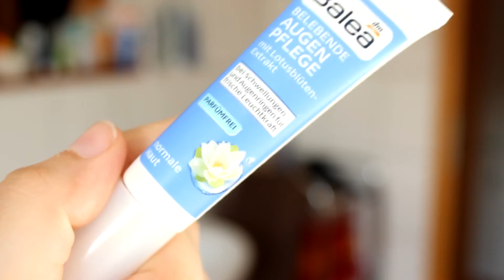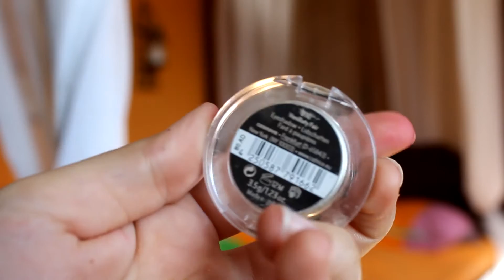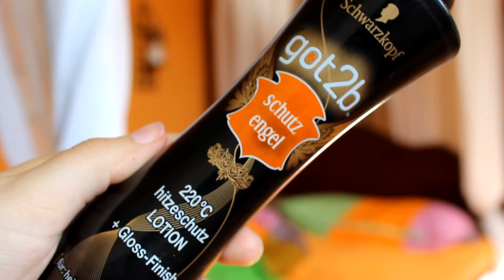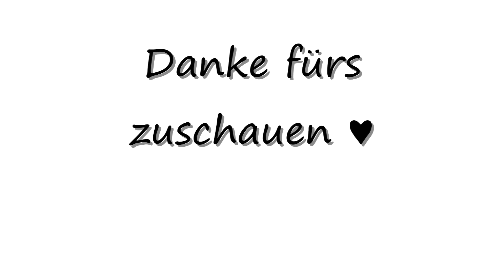Get Ready With Me | Herbst Look | Fall Make Up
Hallihallo ihr Lieben und herzlich Willkommen zu meinem ersten Video. Ich dachte mir ich mache für euch ein GET READY WITH ME für einen Herbst Look, da der Herbst so langsam vor der Tür steht. Wenn ihr Videowünsche habt dann schreib diese doch einfach in die Kommentare. ♥

Produkte die ich benutze:
Herbel Essences Farb Booster Shampoo + Spülung
Balea Abend Rot Relax Dusche
Rival de Loop Natural Reinigungsfluid
L'oréal Hydra Active 3 Tag Feuchtigkeitspflege
Balea Belebende Augencreme
Guhl Langzeit Volumen Föhn-Aktiv Styling Spray
L'oréal Elnett de Luxe Föhn Hitzeschutz

Catrice Nude Illusion Make up 010 Nude Ivory
Maybelline Fit me Concealer 15
Catrice All Matt Plus 010 Transparent
NYC Smooth Skin Bronzing Face Powder 720A Sunny
Sleek Blush Rose Gold
Maybelline Color Tattoo 35- On and on a Bronze
Catrice Velvet Matt Eyeshadow 010 Vanility Fair
Catrice Eyebrow Stylist 030 Brow-n-eyed Peas
W7 In the Nude Palette
Essence Eyeliner Pen Extra Longlasting
Essence I love Extreme Mascara
Manhattan Perfekt Creamy and Care Lippenstift 45N

Got2be Schutengel Hitzeschutz Spray
L'oréal Elnett Haarspray